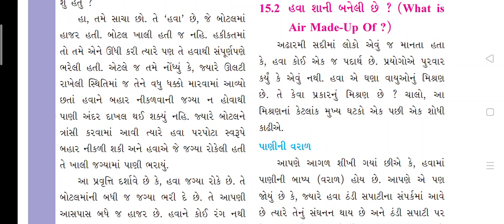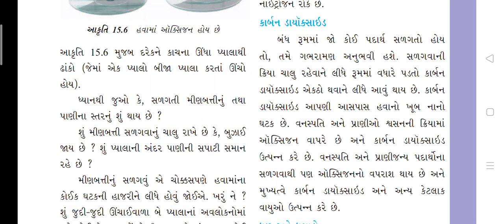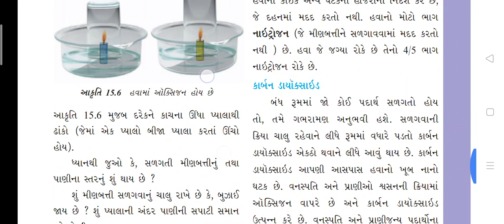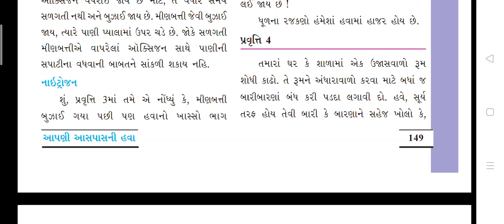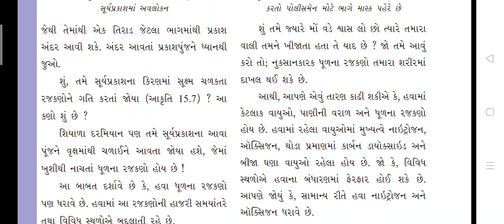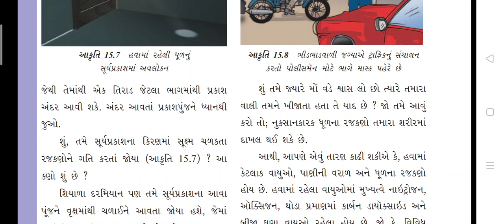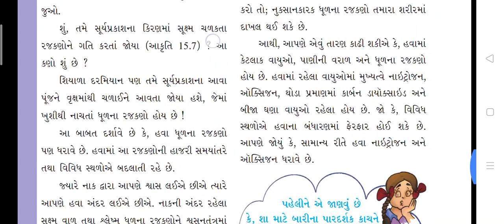std 6 Science chepter 15 part 2 SHREEMAD DAYANAND KANYA VIDHYALAYA JAMNAGAR